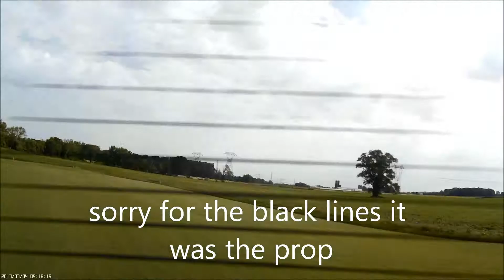Fire Work Fails